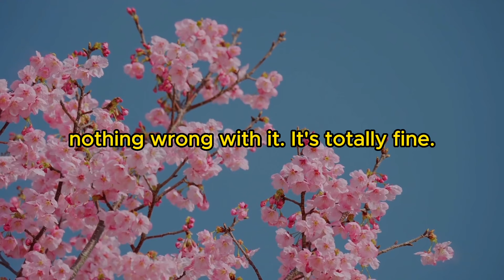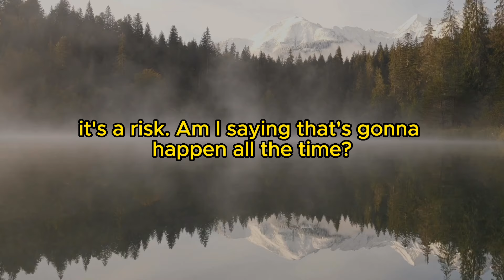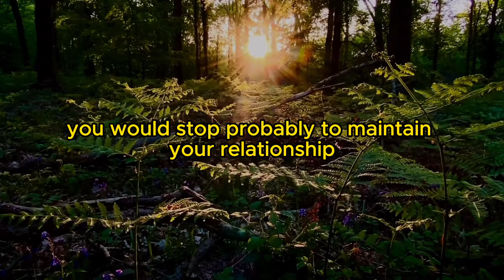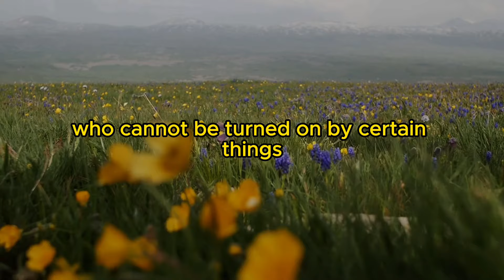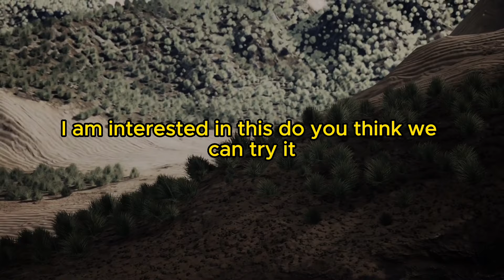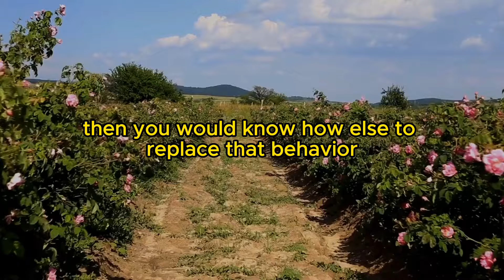Can Christians Masturbate or Watch Porn? | Gay Christian